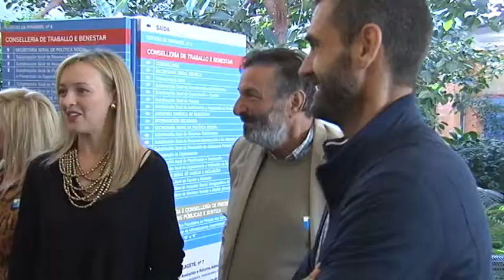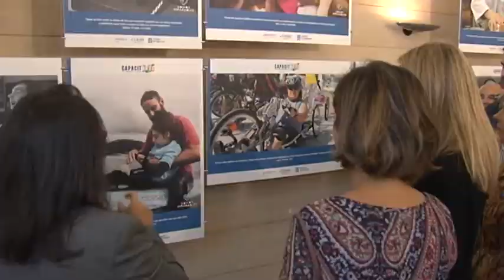20181008 PolSocial 0R